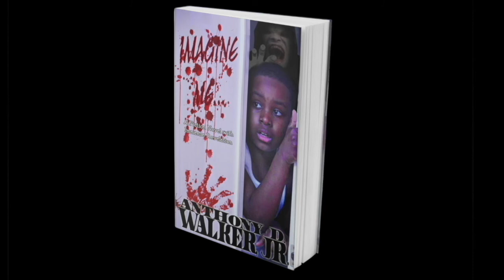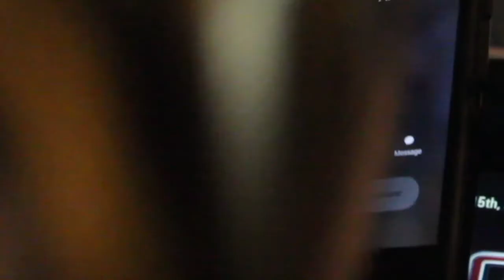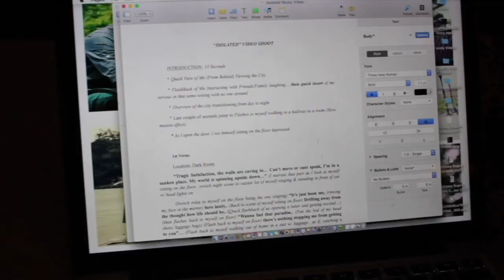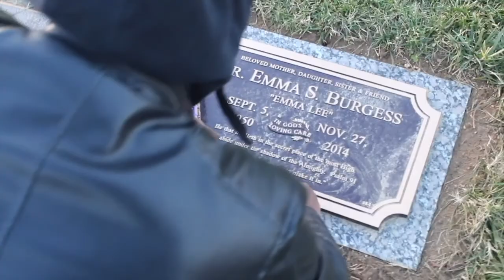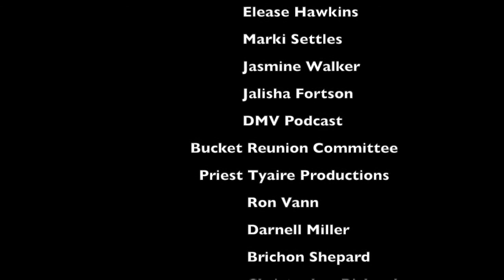The Impact Continues Documentary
Anthony Dupree presents, "The Impact Continues.. Life Off  The Road Documentary". Take a deeper look into the life of performing entertainer Anthony Dupree, as he gives insight on many challenges and victories he's faced with while being off the road from work. "The Impact Continues Documentary", was created to give each viewer a greater insight on who Anthony Dupree really is while tending to the needs of his everyday life back at home.  Also addressing topics such as suicide, depression, family, love, and unity, this documentary will carry you through many emotional phases as you journey with Anthony Dupree. Find out what happens when all the stage lights are off and reality returns.